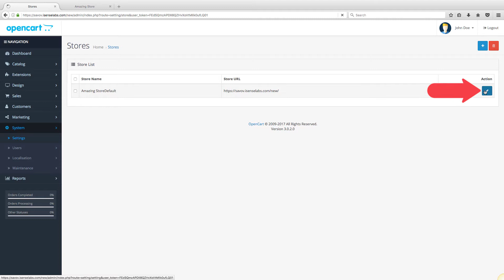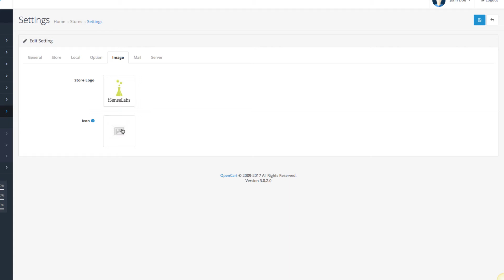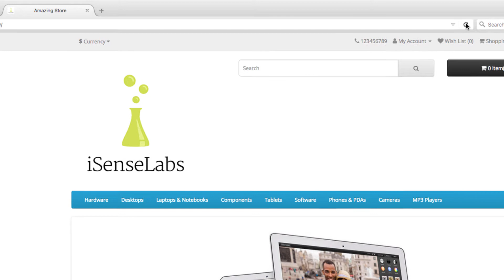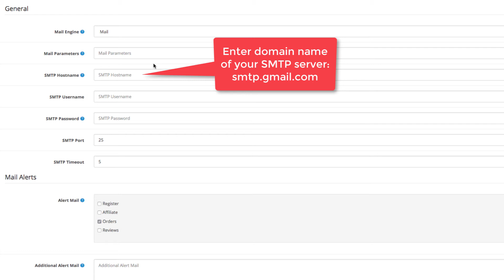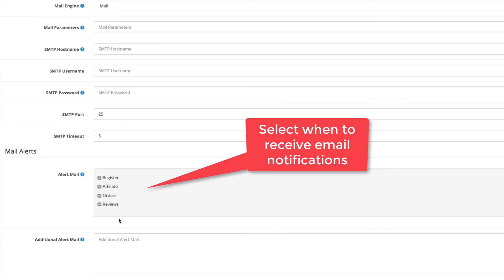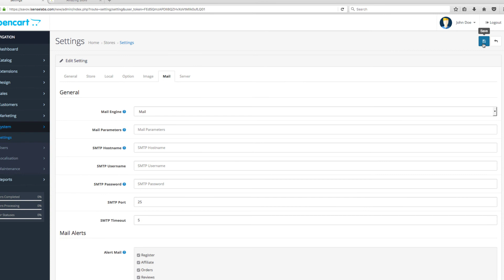OpenCart 3.x System Settings Configuration PART 4 (Image & Mail)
Hi and welcome to Part 4 of our System Settings video tutorials for OpenCart 3.

This time, you will learn about the Image and Mail settings of your store.

This includes your store logo and the basic configuration for the email notifications you will be receiving for customer activity in your site.

iSenseLabs is a Premium OpenCart partner and the leading developer of extensions and modules for the Free E-Commerce platform. Our products are completely open-source and you can find us at: